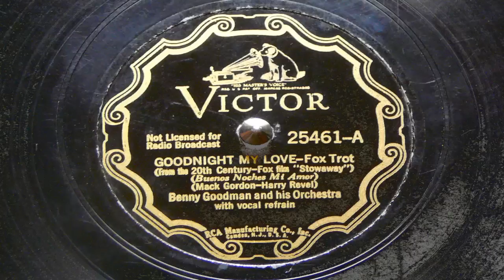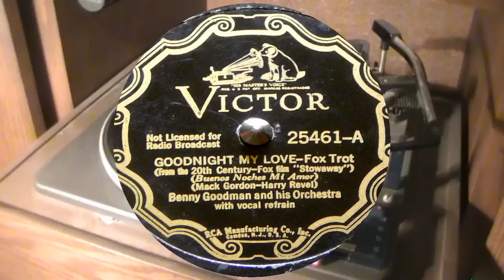78's - Goodnight My Love - Benny Goodman with Frances Hunt (vocal)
Frances Hunt as vocalist on this second issue. It was recorded on January 14, 1937, which was quickly issued in place of Ella's recording from November 5th.